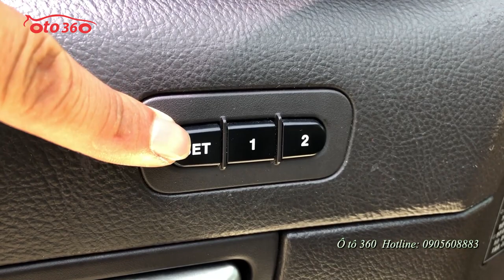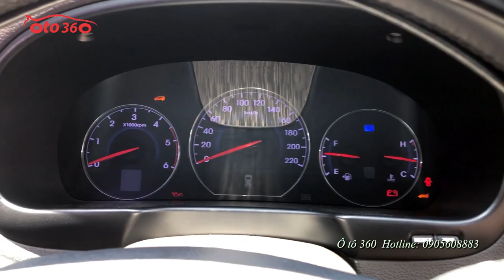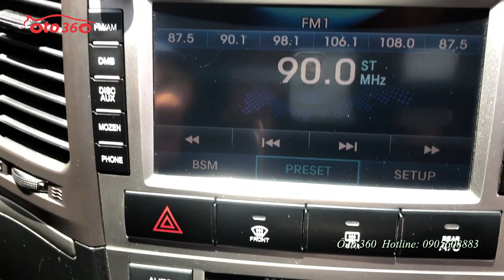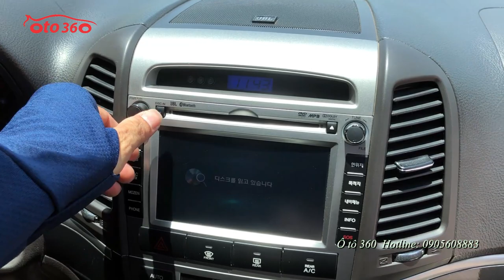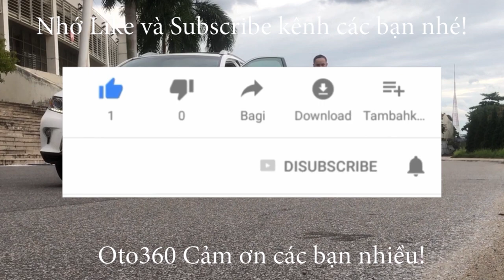Bán Santafe SLX 2011 Máy eVGT bản đủ không thiếu thứ gì loa JBL,12 Túi khí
Bán xe Santafe SLX 2.0L nhập khẩu sản xuất 2011, đăng ký tên tư nhân biển Hà Nội.
Là bản nhập khẩu nội địa Hàn Quốc nên xe được trang bị động cơ Diesel eVGT 2.0L.
Và Full option: Nội thất da - nhung, 2 ghế điện, nhớ ghế, sấy ghế trước sau, màn hình Navi, Loa JBL, cửa nóc, rửa đèn pha, điều hòa 3 vùng nhiệt độ, 12 túi khí, diều khiển hành trình, hộp lạnh, nâng hạ chân phanh, chân ga...
Xe rất đẹp, không lỗi, máy móc nguyên bản và bảo dưỡng định kỳ.